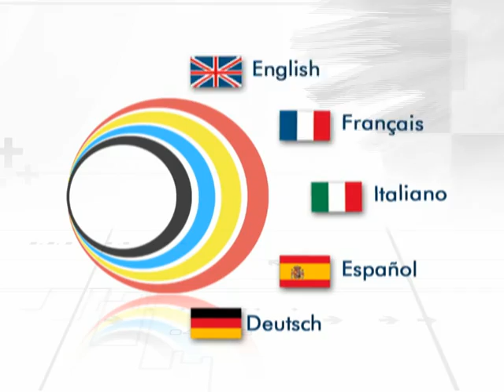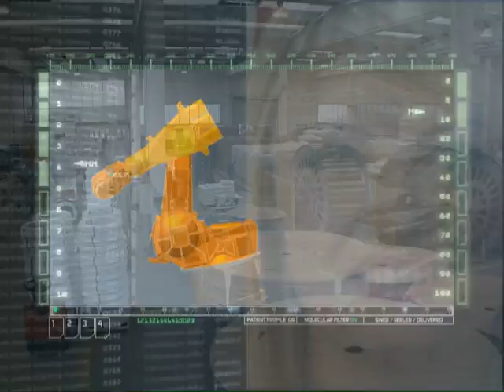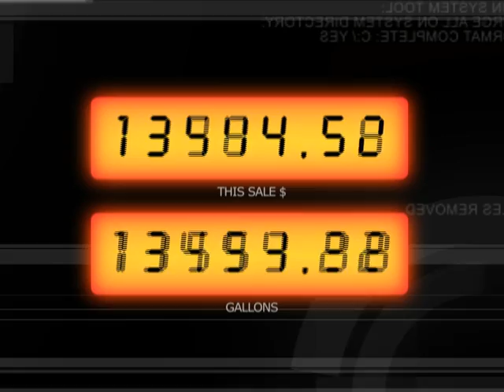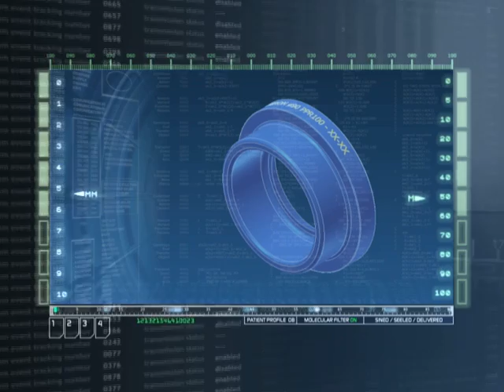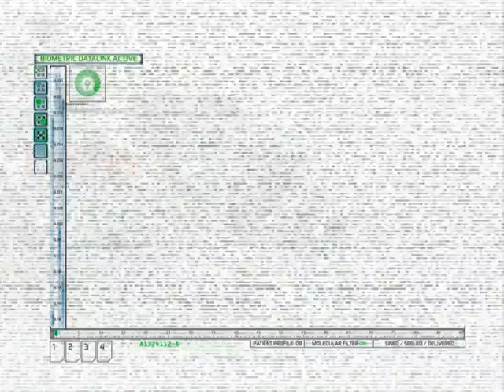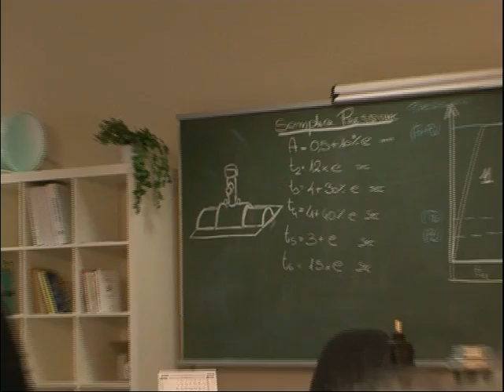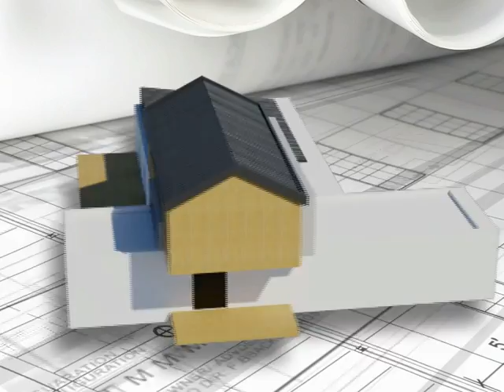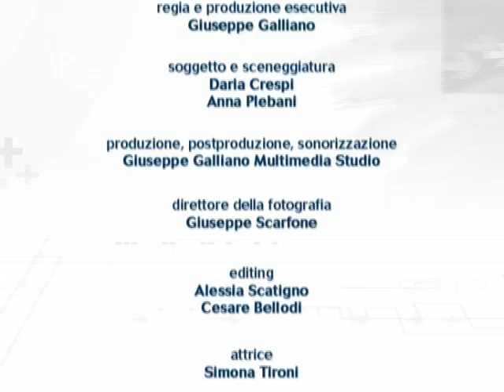Video Industriali Nupigeco spa - filmati Industriali - Simona Tironi (Galliano 2010)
video industriali, Nupigeco, tubi, raccordi, Simona Tironi, video istituzionali, filmati aziendali, video per aziende industrie istituzioni, tubi, tubazioni polimeriche, raccordi per impianti petroliferi, gasdotti, acquedotti

28100 NOVARA ITALY
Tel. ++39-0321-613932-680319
Produzione video industriali - filmati 3d - documentari

casa di produzione specializzata in documentari, video 3d, video industriali, video aziendali, filmati aziendali, video istituzionali, stereoscopia, ricostruzioni forensi,
effetti speciali